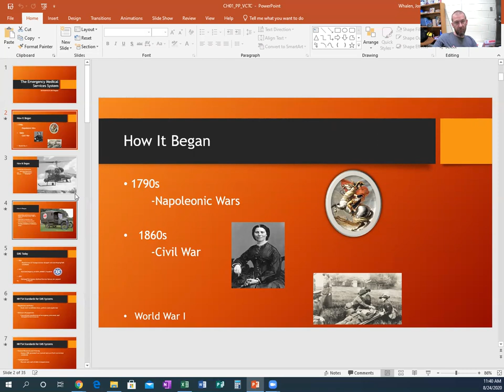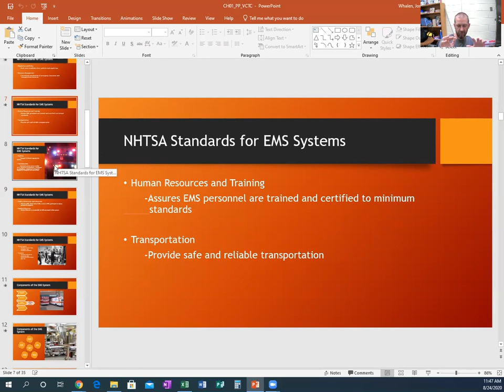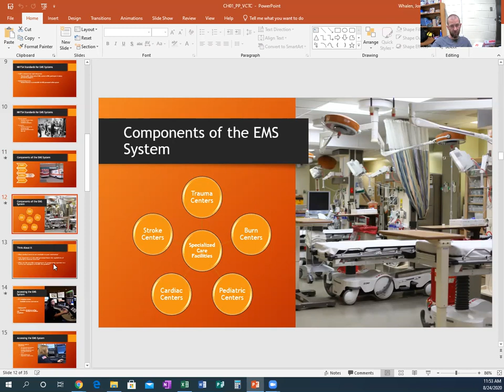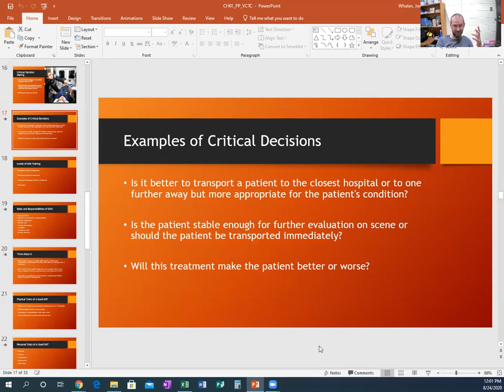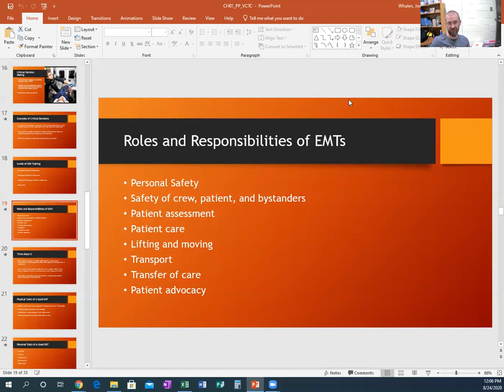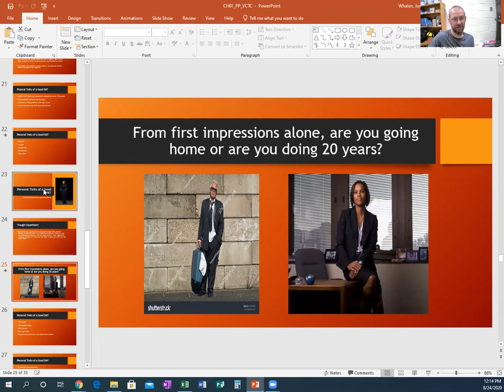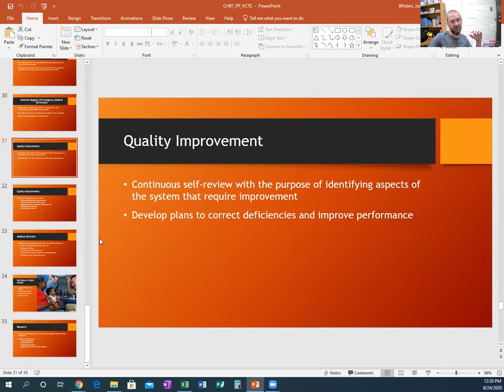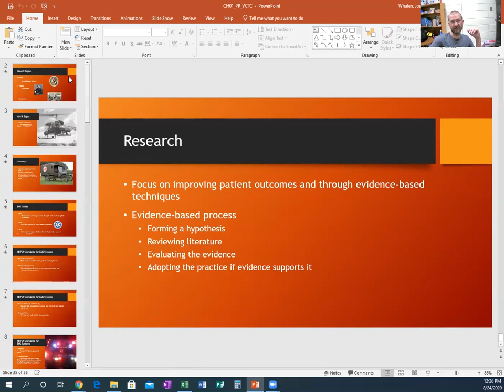Chapter 1- The Emergency Medical Services System